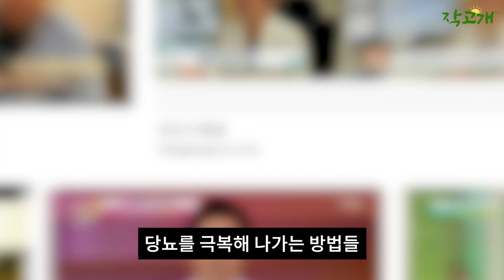당뇨약 끊은지 4년째 당뇨약 끊는법 당뇨치료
건강, 식이요법 상담

댓글 문의 받습니다.